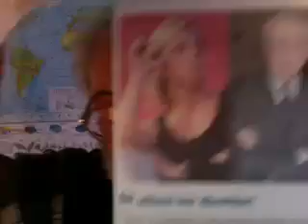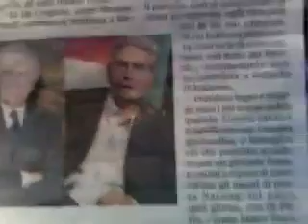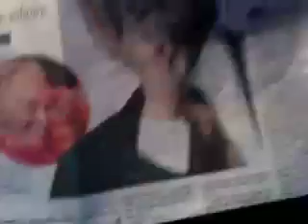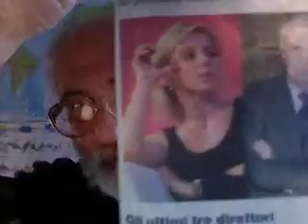I VOLTI DEL DOMINIO